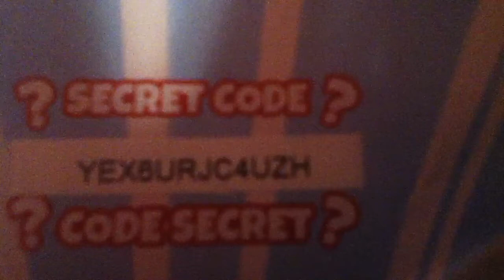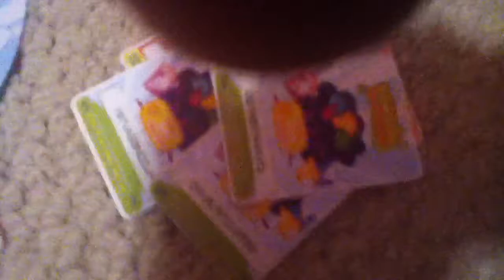Moshi monster codes